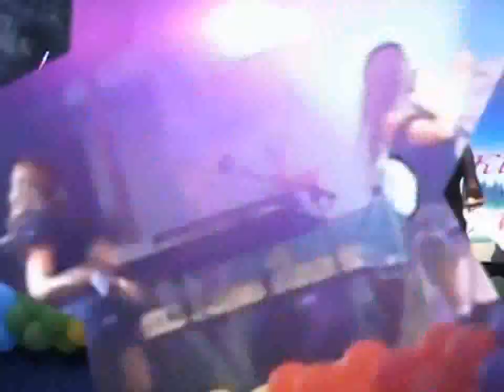Ансамбль "Девчата" - Лишь только солнце (Рок-Острова - Cover)12 июня День России Починки ...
Ансамбль "Девчата" исполняет песню группы "Рок-Острова" "Лишь только солнце" на Дне России в селе Починки. 12 июня 2014 г.